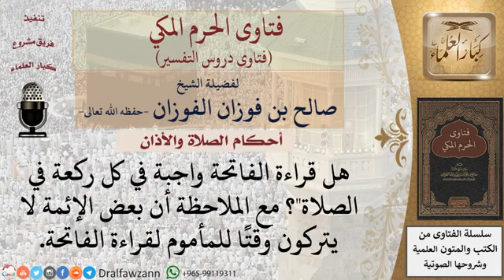فتاوى أحكام الصلاة والأذان ــ الشيخ صالح الفوزان حفظه الله(3)